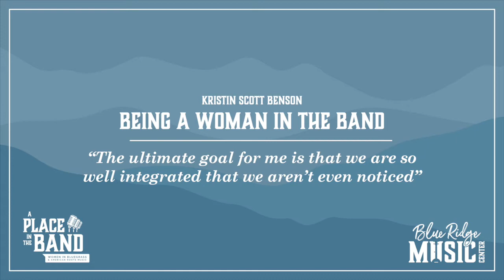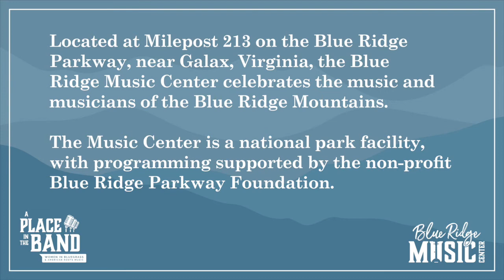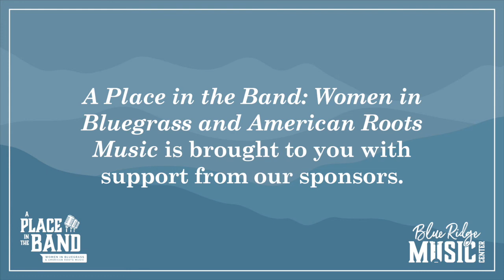KRISTIN SCOTT BENSON "Women in Bluegrass" Interview Excerpt "Being A Women In The Band"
This is an excerpt of the full length interview with KRISTIN SCOTT BENSON.

KRISTIN SCOTT BENSON is the five-time International Bluegrass Music Association’s Banjo Player of the Year and recipient of the 2018 Steve Martin Prize for Excellence in Banjo and Bluegrass. Since 2008, she has been a member of Grammy-nominated and two-time IBMA Entertainers of the Year, The Grascals.  Kristin is one of the nation's top bluegrass banjo players, exhibiting impeccable taste, timing, and tone. With an attentive ear to back-up, she is known and respected as a true team player among her peers. Many consider her to be one of the first females to successfully be a side-musician in a top-tiered bluegrass band. Kristin’s latest solo album, entitled "Stringworks," was released in July of 2016.  It debuted in the top-ten on Billboard’s Bluegrass album chart and the self-penned opening track, 'Great Waterton,' was nominated for IBMA’s Instrumental Recorded Performance of the Year. Kristin plays a 1930 Gibson TB-3 banjo.

In the "A Place in the Band: Women in Bluegrass and American Roots Music" discussion series, North Carolina singer-songwriter and social activist, Laurelyn Dossett, speaks with women in the music business, including musicians and others involved behind the scenes in the music industry. During these conversations, the women share behind the scenes stories, talk about their role models and mentors, discuss issues they've encountered specific to women in the industry, and highlight changes they've seen over the years. The individual stories show the collective strength and possibilities for women in bluegrass and American roots music.